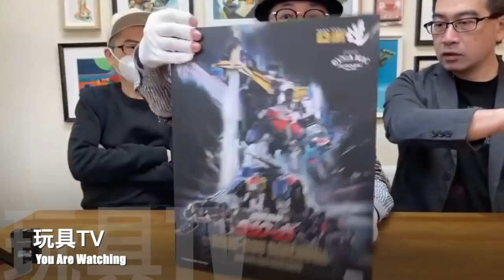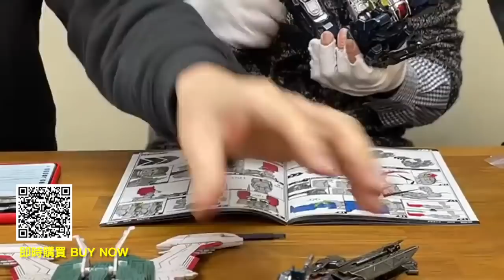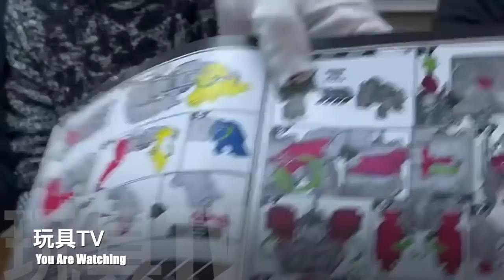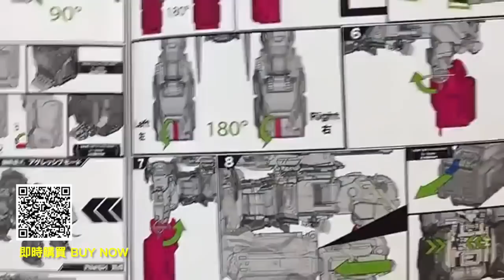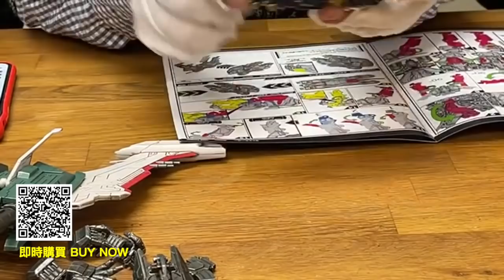「 搶閘爆玩具」Threezero 超獸機神 ROBO‐DOU 斷空我 - Kelvin Sau 版本 TOYSTV Preview Dancouga Super Beast Machine God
由threezero首席設計師 Kelvin Sau 重新設計，經典日本動漫《超獸機神》「斷空我」，擁有 超高 機械結構細節與可動性，同時有由4台機械人組成的變形功能，配上背面大砲(大砲模式高約 33.5 厘米, 常態高約 26 厘米)， 高質金屬上色以及 threezero 傳統經典舊化塗裝，細節 像真突出;  活動關節部分採用鋅合金， 全身配件由 ABS、PVC、POM、鋅合金和金屬部件構成。
「斷空我」由鷹戰機、豹戰機、獅戰機和象戰機4台機械人組成。鷹戰機可以轉換普通模式（戰鬥機形態）和人形模式（人類形態）;  豹戰機、獅戰機和象戰機可以轉換普通模式（坦克形態）、侵略模式（動物形態）和類人形形態（人類形態）。
武器包括「斷空劍」、飛行助推器、鷹戰機的光束槍、豹戰機的衝擊槍、獅戰機用的衝擊槍、象戰機用的光束炮，還包括一個接合器，能把三把槍和發射器組合成大型武器「斷空炮」。套裝還包括 等等等等等等等

Production: TOYSTV Production Team
Program host/Guest: DMS, Walkermachine, Bryan Lo
Produced by:Bryan Lo, Toyswalker-Dick.Po